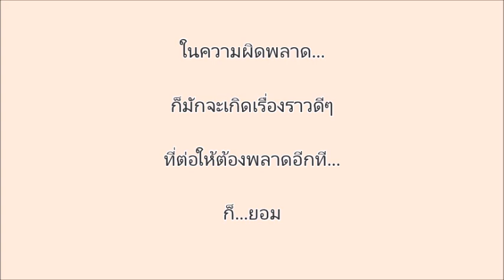Tiverton, Devon, UK: lovely hidden town with history and farming